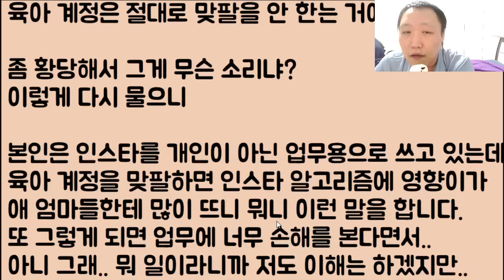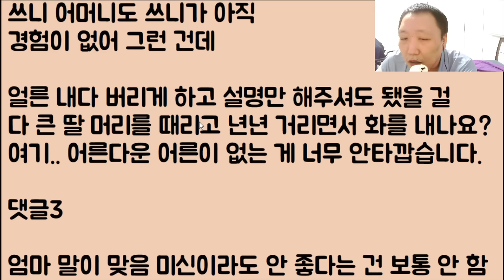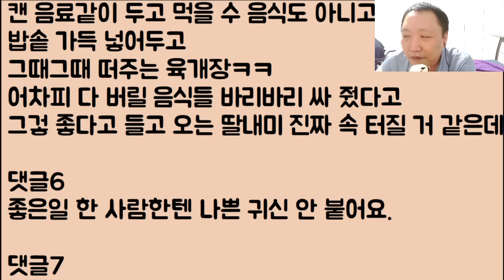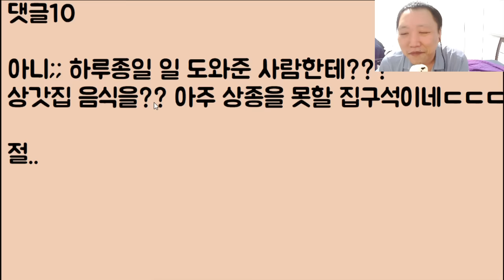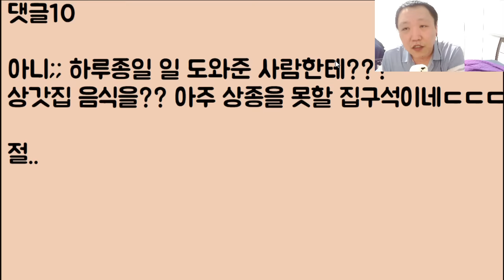[국물이 억수로 얼큰하네🤣🤣] 상갓집 육개장을 떡이랑 같이 왕창 싸 들고 집에 왔는데 엄마가 너 미쳤냐면서 바로 비명 지르고 제 머리통을 때렸어요ㅠ